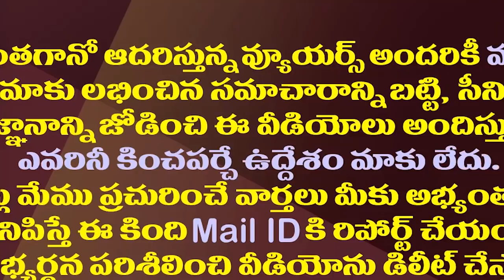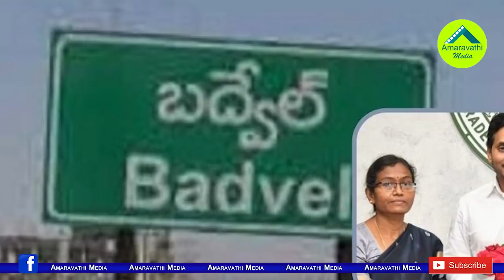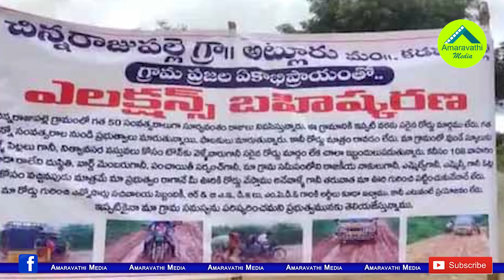బద్వేలు బైఎలక్షన్ లో ట్విస్ట్..అన్ని పార్టీలకు ఝలక్| Village In Kadapa Dist Boycott Badvel Bypoll